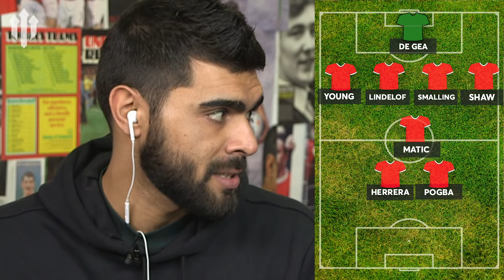Manchester City vs Manchester United PREMIER LEAGUE DERBY PREVIEW!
IT'S DERBY PREVIEW TIME!!! Manchester City vs Manchester United, do United have anything left in the tank this week after beating Juventus? Should Juan Mata start every game? COMMENT YOUR VIEW AHEAD OF THIS HUGE GAME!

Gaz Drinkwater is joined by Adam McKola, Statman Dave and Alex Hylton! MORE FROM THEM: